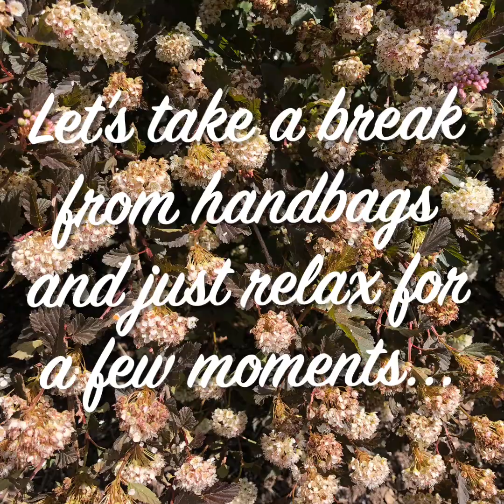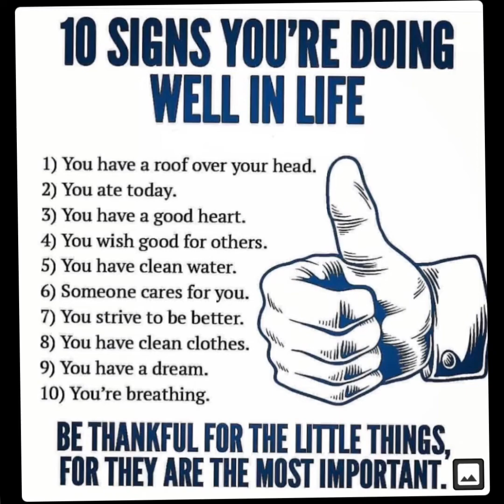A Few Moments of Relaxation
It contains no bags, just original photos of various scenes of nature. I think I need a bit of a recharge to help me recover from a case of a “handbag hangover”😁😉 Enjoy!